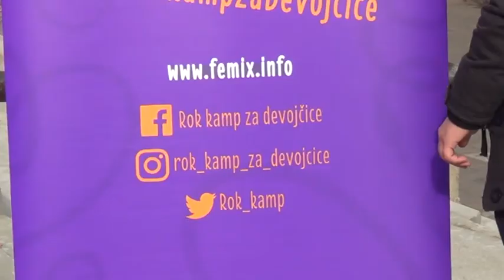Karavan Rok kampa za devojčice posetio Bor